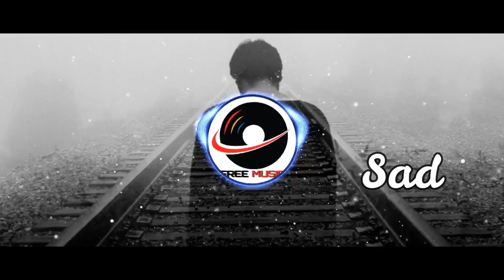Background music sad | Sad background music no copyright youtubers use